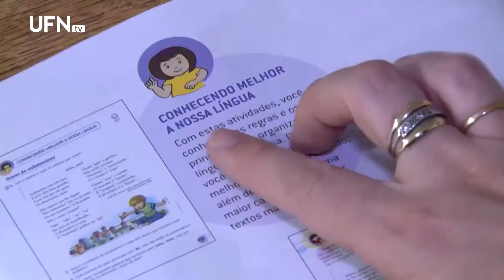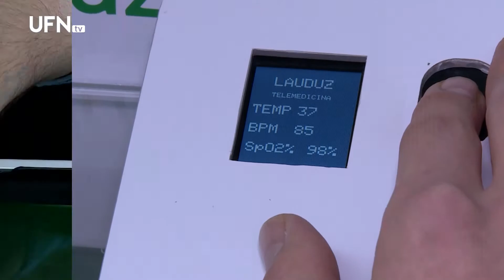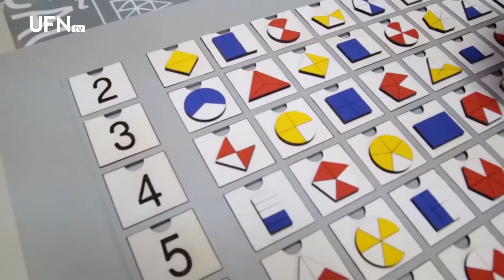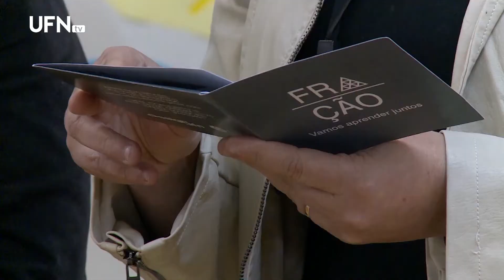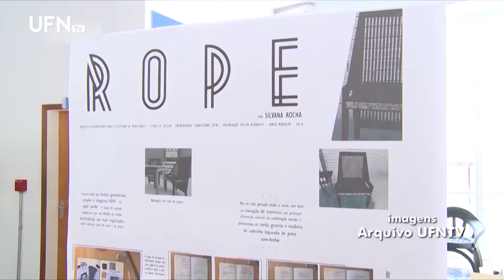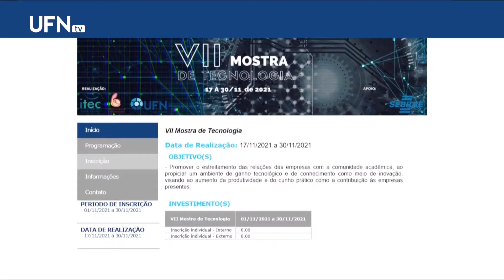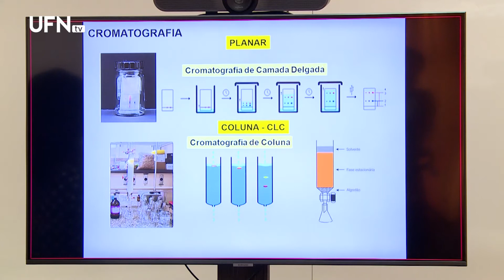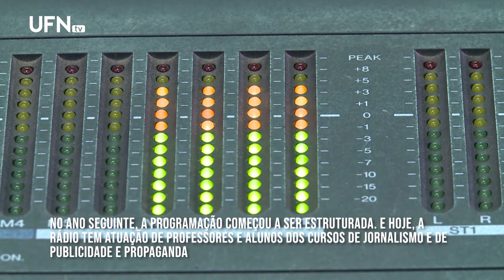Universo Acadêmico 24-01-2022 - Retrospectiva 2021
O quarto episódio do programa especial de férias está cheio de tbt's que marcaram o ano de 2021! Vamos recordar como a língua portuguesa aproximou duas escolas uruguaias com a nossa cultura e como uma plataforma digital, criada para atender quem tinha sintomas do Coronavírus, ajudou a evitar aglomerações nos hospitais.
Tem também a tecnologia em prol dos negócios e da educação!
Além disso, vamos rever como uma aluna da UFN usou a matemática para criar um jogo de tabuleiro e a exposição que contou a história de um companheiro de muita gente, o rádio!